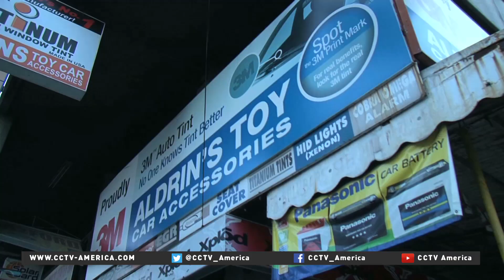Trade and economy top the APEC meeting agenda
Leaders of the 21 member economies of APEC, or the Asia Pacific Economic Cooperation, got down to business Wednesday.

Chinese President Xi Jinping delivered a speech at the CEO Summit, where he highlighted the need for regional integration and sustainable development. Meanwhile, U.S. President Barack Obama moderated a forum with Alibaba's Jack Ma and a Filipino startup entrepreneur. CCTV's Barnaby Lo reports from Manila.